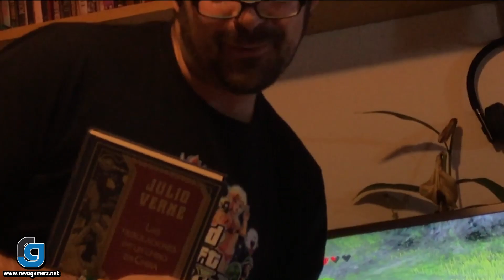Primer inboxing Nintendo Switch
Guardamos la Nintendo Switch en su caja no sin antes habernos ganado unos cuantos gritos por no parar de darle a la "maquinita".

Para enterarte de las últimas noticias de Wii U, 3DS y Nintendo, visita: